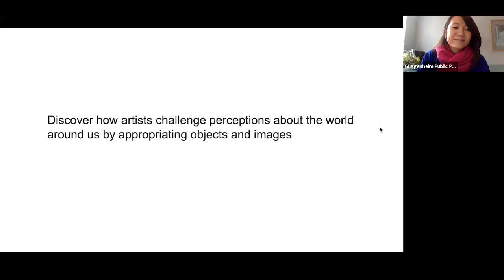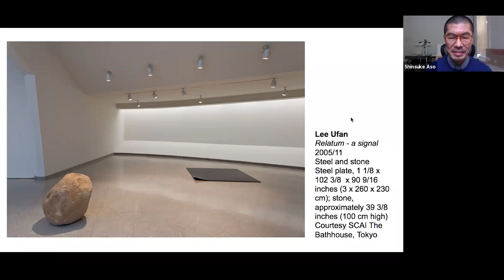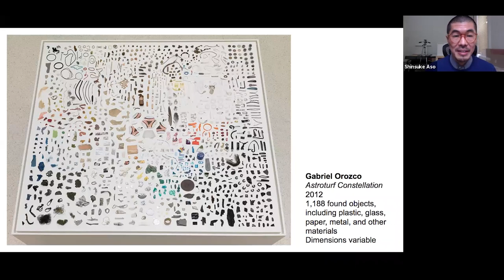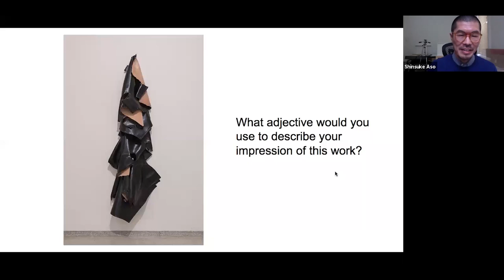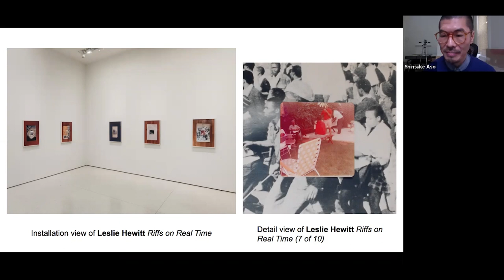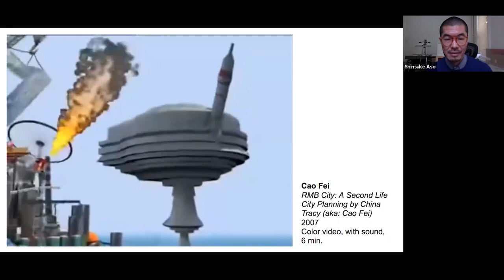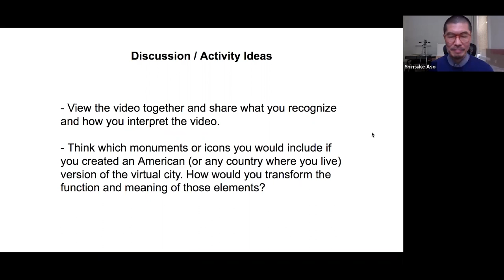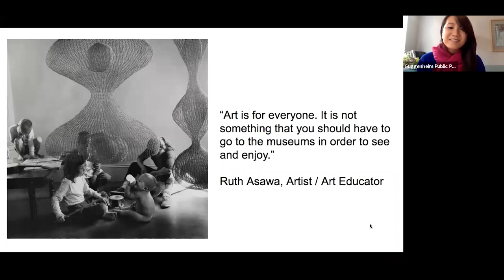Webinar Series: Themes for Contemporary Art: Objects and Images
With educator Shinsuke Aso, discover how artists challenge perceptions about the world around us by appropriating objects and images, seen in collection artworks and past exhibitions at the Guggenheim, including those by artists Danh Vo and Cao Fei.

This webinar series is supported by a grant from The Freeman Foundation. To view related resources on contemporary artists in the Guggenheim collection,

Video credit: "RMB CITY-A Secondlife City Planning", 6 mins/2007/3D Animation, uploaded Sep 3, 2007; Director: China Tracy; 3D Engineer: Rivers Singh; 3D Production: arcXchange.